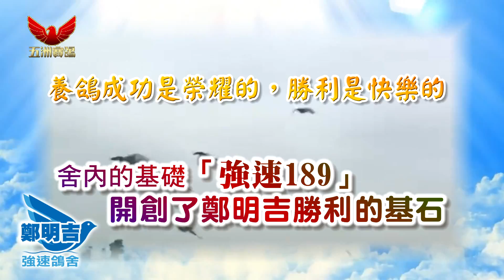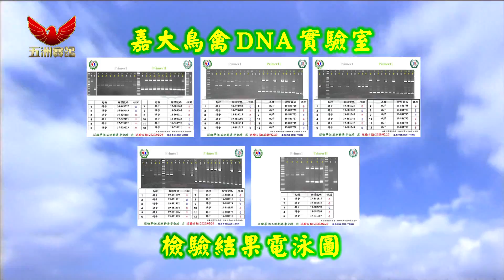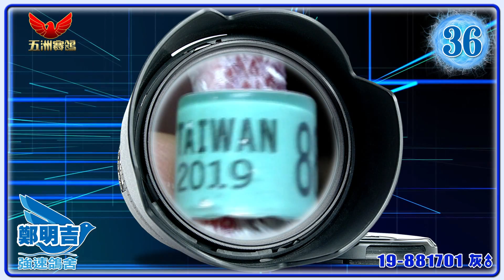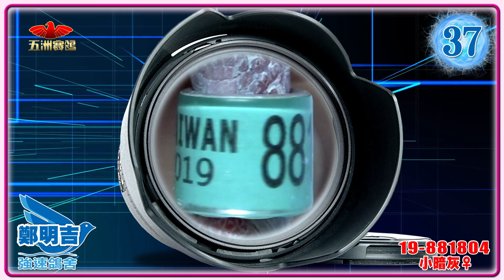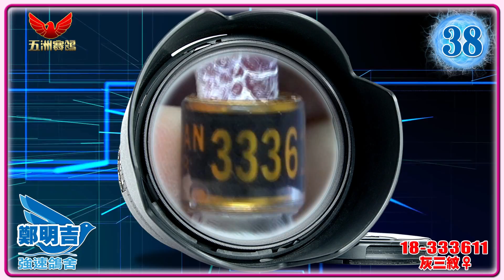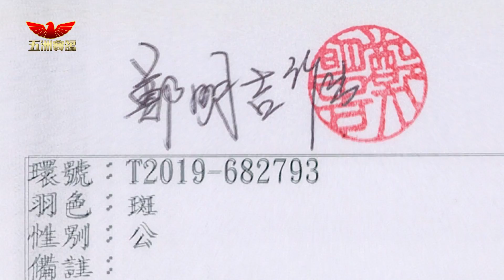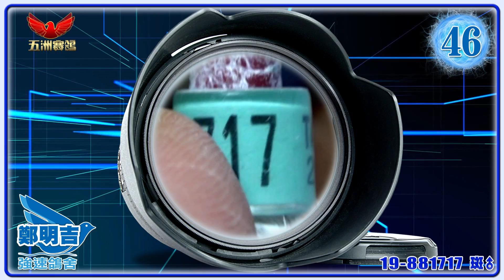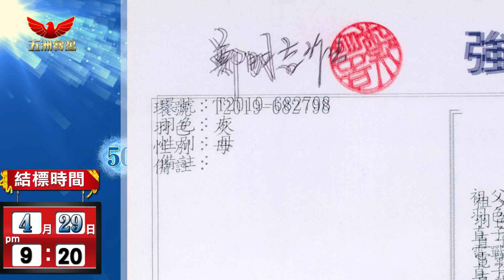五洲網拍嚴選～強速鴿舍 鄭明吉第三場領前鴿 & NO.33～50特選實戰銘血 原鴿影音真實呈現